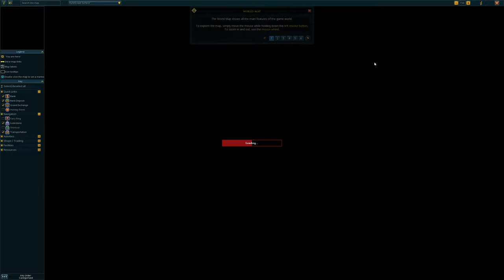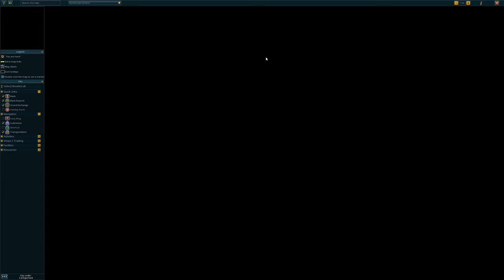Monk's Friend - Let's Play: RuneScape - RS3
In this episode, we complete the quest Monk's Friend.